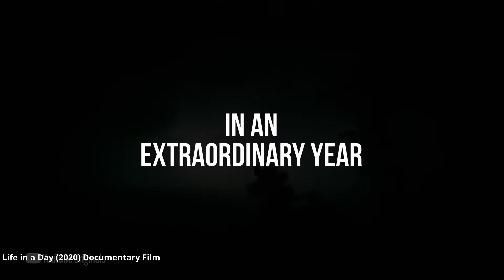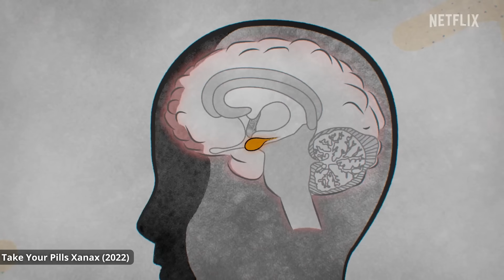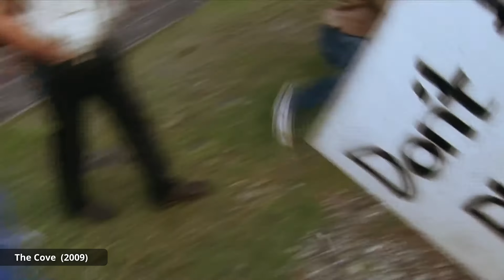Belgesel yapımında hikaye anlatma teknikleri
05:20 A roll ve B roll
05:56 Kitle kaynaklı çekimlerin önemi
06:46 Arşiv görüntüleri kullanımı
08:13 Fotoğraf kullanımı
09:14 Çizimler ve grafikler
10:03 Animasyon
11:10 Gizli kamera kullanımı
11:15 Rekreasyon ve Docu-Drama
Destek olmak için;
Discord'dan benimle bire bir konuşup soru sormak için aşağıdaki kanala katılın;